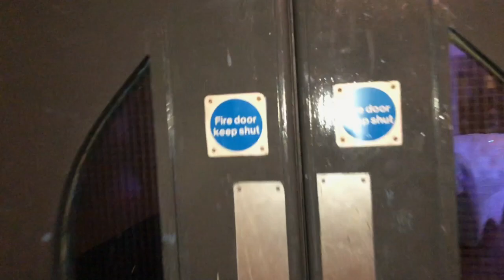Faraday Freshers Leicester